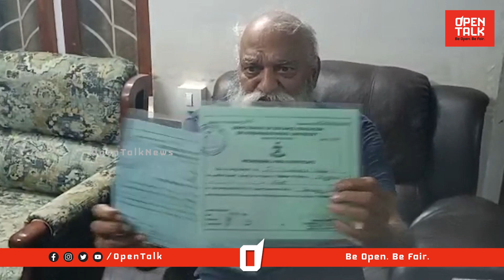రేయ్ అడక్కతినే నా కొడ* 🔥 | JC Prabhakar Reddy Mass Warning to Kethireddy Pedda Reddy | Open Talk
Category
News & Politics